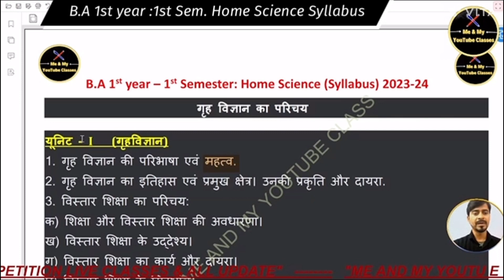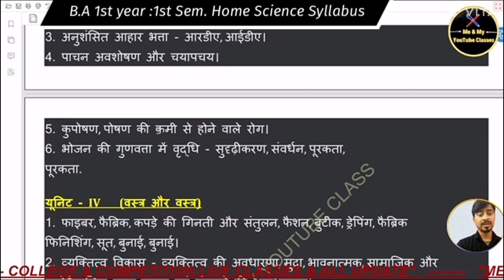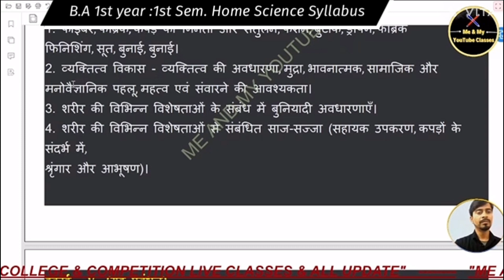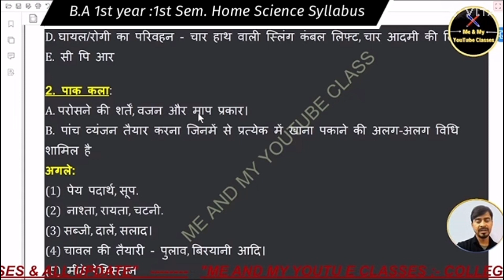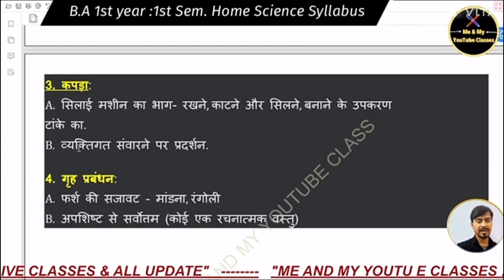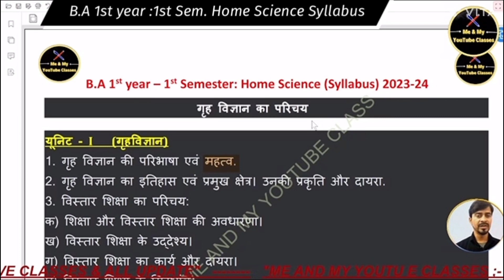B.A 1st : 1st Semester: Home Sci. Syllabus (हिन्दी में) Theory & Practical